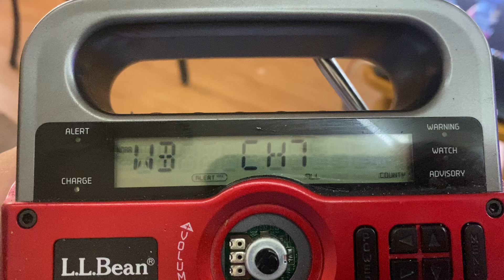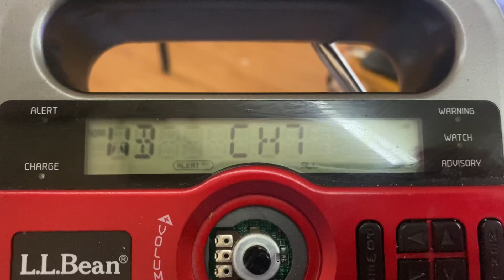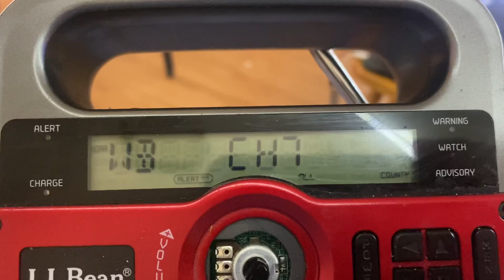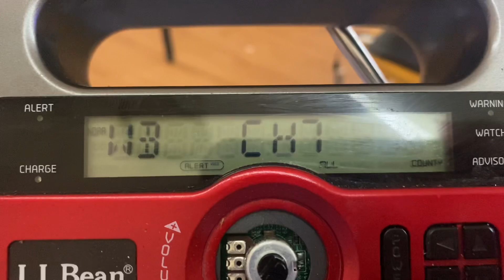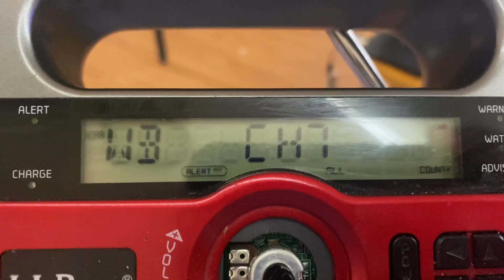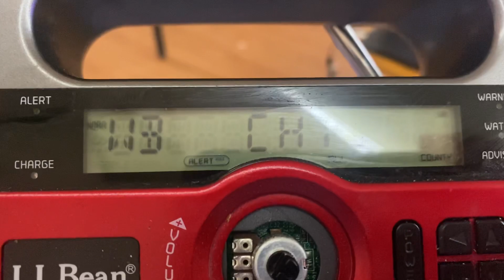Tropical Storm Watch for LA Metro Live Voice on KWO37 8/18/23 Ultra Rare